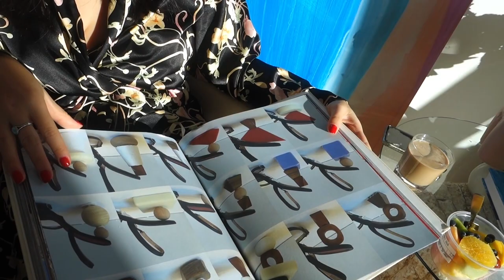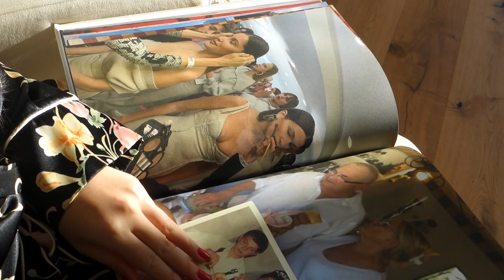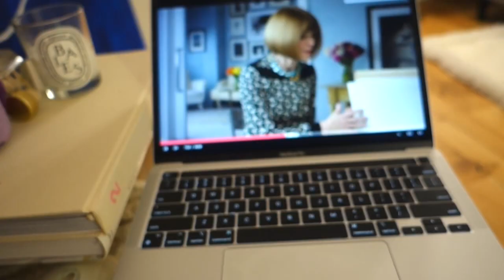Day In The Life Of An Investment Banking Analyst (WFH) | NYC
Hi,

If you're my co-worker and you're seeing this - let's bake this bread.

With love,
Melanie